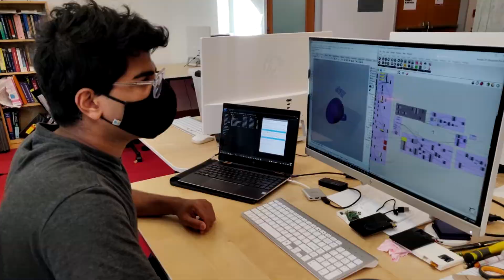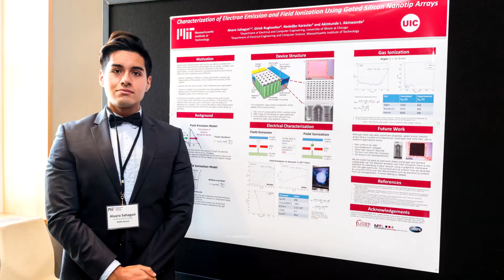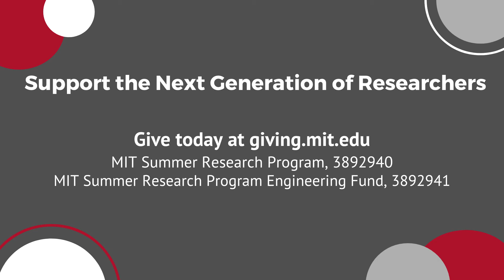2021 MSRP General Highlight Reel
The MIT Summer Research Program (MSRP) seeks to promote the value of graduate education; to improve the research enterprise through increased diversity; and to prepare and recruit the best and brightest for graduate education at MIT.